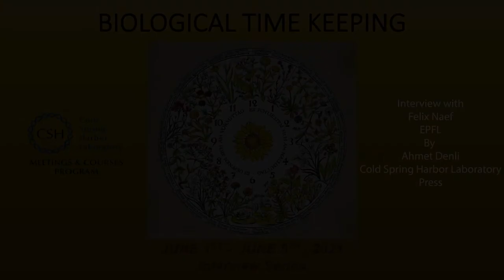Felix Naef - Symposium Interview